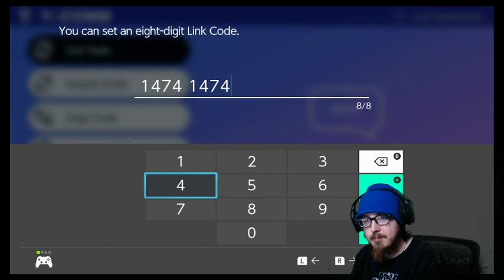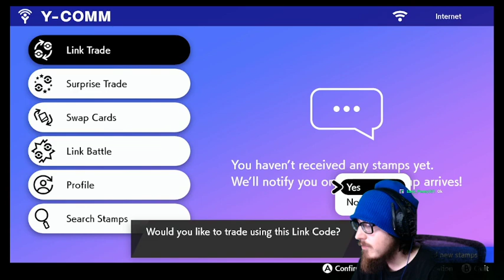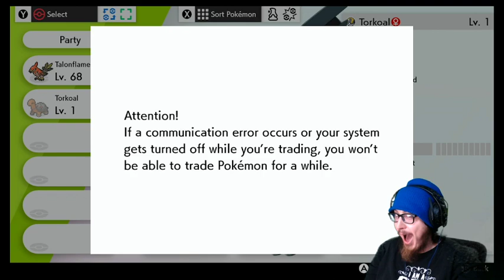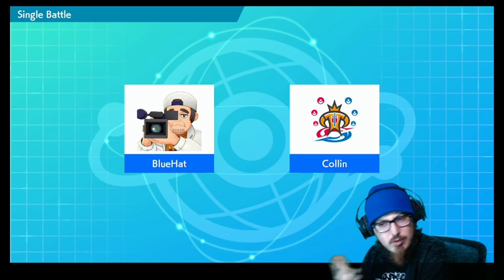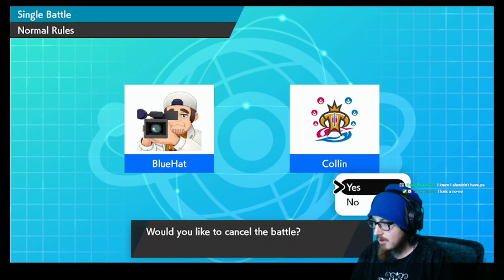Shiny Hunting Pheremosa + team building // Shiny Giveaways